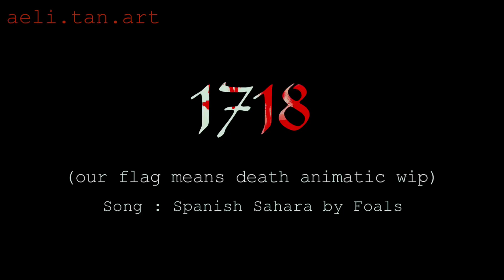1718 - Our Flag Means Death animatic wip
good lord, I haven't even started part 2 of my 2nd ofmd animatic when another song hits me. This one is going to be 3:30 mins which will be my longest one yet and is what I'd imagine S3 finale battle will look like

song: Spanish Sahara by Foals